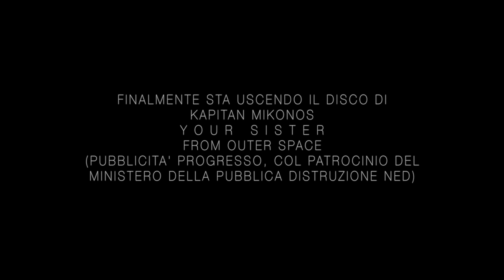Spot "KAPITAN MIKONOS DUO - YOUR SISTER"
KAPITAN MIKONOS DUO
Con:
Benedetto Fanna
Gaetano Corallo
Antonio Valente
Roberto Dogustan
Dario Nitti
Lorenzo Lustri
Diego Mazzoni
Luca Miti
Paolo Sinigaglia